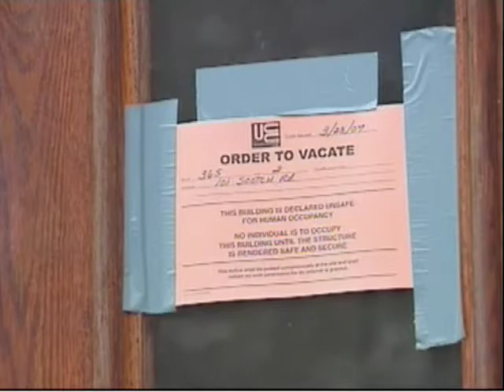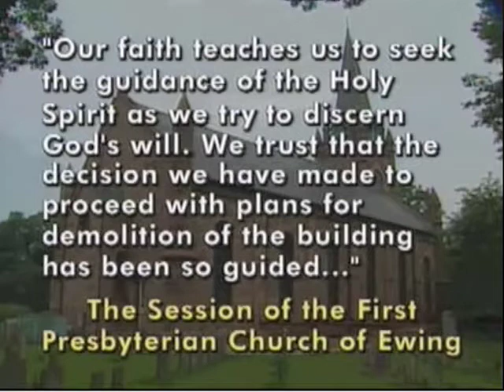Saving Ewing 1st Presbyterian Church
NJN News covers efforts by congregation, community and PNJ to save beloved landmark church.